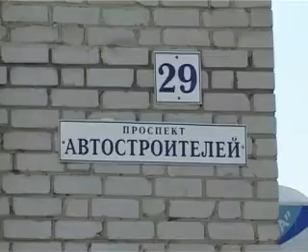Итоги скорбные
В конце декабря принято подводить финальную черту сделанного и произошедшего.